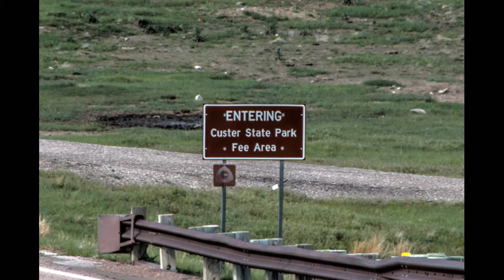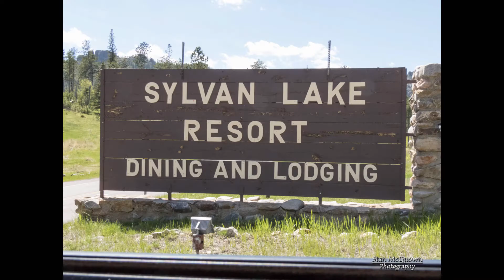2021 Custer State Park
2021 Road Trip Custer State Park in South Dakota was quite an unexpected surprise! It is just across the hwy from Wind Cave NP and has more above ground scenery and features than Wind Cave. You can enter Custer State Park from three different entrances, making it easy to access from any point along the way to Wind Cave or Mount Rushmore.

The Needles Hwy is a narrow 14 mile drive with three one way tunnels which you drive thru and view the grand scenery. Within the park there are bison herds and Prairie Dog Towns to stop and watch and photograph. The real treat for us was a walk around Sylvan Lake, a beautiful lake formed by a granite rock dam!

Not only is Custer State Park essentially across the hwy from Wind Cave NP, but it adjoins the Black Hills National Forest, with countless historical towns and areas to explore. One highlight of Custer State Park happens at the end of September, the annual bison round-up and arts festival. For the round-up, cowboys & cowgirls drive the bison into the corral area where they undergo a

health check-up, branding and sorting. Custer State Park can only maintain approximately 1,400 head of bison so they must insure the survival of the herd.

The round-up is a public event, this year will be the 56th annual, and we would love to go someday not only to see the bison but to also see the beautiful fall colors.

Coordinates
43.7616° N, 103.3703° W